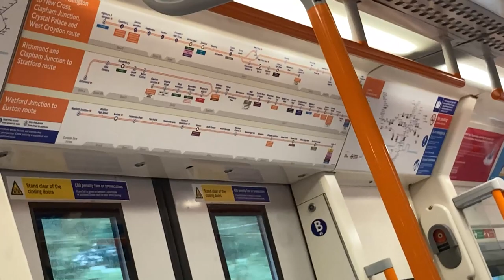🇬🇧 London Overground / Suburban Rail Compilation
The London Overground is a collection of suburban rail lines that were converted into one system around 2007. The lines taken over were mainly Silverlink lines that operated in and around the city. It is now improved and still part of the National Rail network in England but is branded and managed by TFL. The system covers 167 kilometers (103 miles) of track and is fully electrified. The rolling stock used on the network consists of class 378, 172, and 710 trains all with an orange, black, white, and blue livery on the sides. The class 172 trains have a full yellow cab with the class 378 trains having a similar front and the 710s having a fully orange cab. Fares are integrated with the TFL fare zones allowing for seamless travel between the various transit services in London. The trains are comfortable and relatively clean making for a good riding experience. The Overground does a great job of connecting London and it's surrounding area and I fully recommend using it if you're in London. Enjoy the video :)